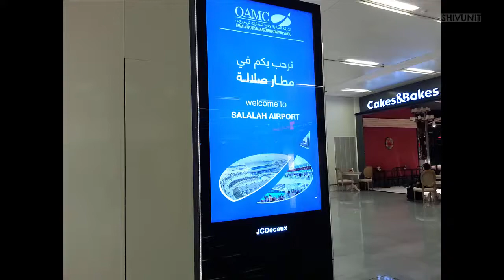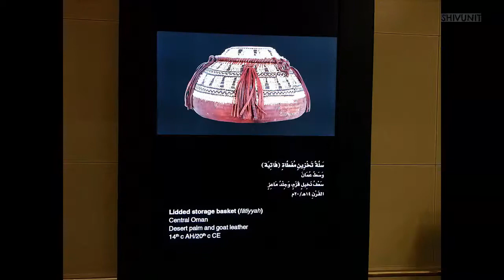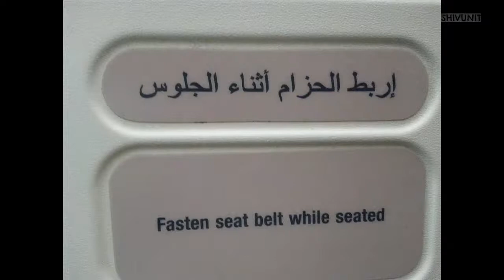Salalah Airport, Oman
Salalah Airport, the gateway second city of Sultanate of Oman. Peoples enjoying khareef season from July-Sep.

Aeropuerto de Salalah, la segunda ciudad de la entrada del Sultanato de Omán. Pueblos disfrutando de la temporada khareef de julio a septiembre.

مطار صلالة، ثاني مدينة في سلطنة عمان. الشعوب تتمتع موسم الخريف من يوليو-سبتمبر.

সালালাহ বিমানবন্দর, ওমানের সুলতানতে দ্বিতীয় শহরটি গেটওয়ে। জুলাই-সেপ্টেম্বর থেকে খরিফের মৌসুমের আয়োজনকারীরা

萨拉勒机场，阿曼苏丹国第二城市门户网站。 七月至九月期间人民享受khareef季节。

Salalah Airport, brána druhé město Sultanátu Ománu. Lidé se těší sezóně khareef od července do září.

Salalah Airport, de gateway tweede stad van Sultanate van Oman. Volkeren genieten van khareef seizoen van juli-september.

Salalah Airport, ang gateway ikalawang lungsod ng kasultanan ng Oman. Ang mga tao ay nagtatamasa ng khareef season mula Hulyo-Sep.

L'aéroport de Salalah, la deuxième ville de Sultanat d'Oman. Les gens jouissent de la saison khareef de juillet à sept.

Salalah Flughafen, das Tor zweite Stadt des Sultanats von Oman. Völker genießen khareef Saison von Juli-Sep.

Bandara Salalah, pintu gerbang kedua kota Kesultanan Oman. Rakyat menikmati musim khareef dari Juli-Sep.

सलालाह हवाई अड्डा, ओमान के सल्तनत द्वार का दूसरा शहर। पीपुल्स जुलाई-सितंबर से खराफ मौसम का आनंद ले रहे हैं।

L'aeroporto di Salalah, la seconda città del Sultanato di Oman. Popoli che godono di stagione khareef da luglio-set.

サラーラ空港、オマーンのスルタンアフメットのゲートウェイ第二の都市。 7月から9月までkhareefシーズンを楽しむ人々。

Salalah 공항, 게이트웨이 오만의 술탄국의 두 번째 도시. 7 월 -9 월에 khareef 시즌을 즐기는 사람들.

Lapangan Terbang Salalah, bandar kedua Sultanate of Oman. Orang ramai menikmati musim khareef dari Julai-Sep.

Salalah हवाई अड्डा, ओमान को Sultanate को गेटवे दोस्रो शहर। मानिसहरूले जुलाई-सेप्टेम्बर देखि khareef सिजन आनन्द लिई।

Aeroportul Salalah, orașul secundar al Sultanatului Oman. Popoarele se bucură de sezonul khareef din iulie-septembrie.

Аэропорт Салала, второй город Султаната Оман. Люди наслаждаются сезоном khareef с июля по сентябрь.

Letališče Salalah, drugo mesto sultanata v Omanu. Ljudje, ki uživajo v khareef sezoni od julija do septembra.

Salalah Airport, brána druhé mesto Sultanátu Ománu. Ľudia sa tešia z khareef sezóny od júla do septembra.

Ummon Sultonligi darvozasi ikkinchi shahri Salalah aeroporti. Iyul-sentyabr oylarida xoreef mavsumidan zavqlangan odamlar.

Umman Sultanlığı'nın geçidi olan Salalah Havaalanı. Temmuz-Eylül aylarında khareef sezonunda insanlar zevk alırlar.

สนามบิน Salalah ซึ่งเป็นประตูเมืองที่สองของสุลต่านโอมาน ประชาชนที่ชื่นชอบเทศกาล khareef ตั้งแต่เดือนกรกฎาคมถึงกันยายน

Uwanja wa Ndege wa Salalah, mji wa pili wa Sultanate wa Oman. Watu wanafurahia msimu wa Khareef kutoka Julai-Septemba.